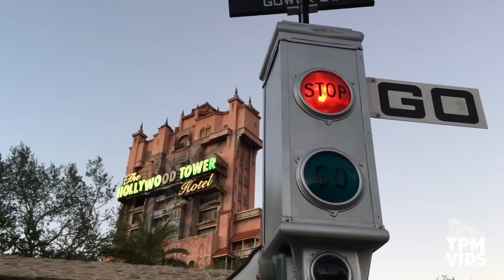Farewell Paint the Night Parade - FULL PARADE Disney 2018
Disneyland Resort - Disney's Paint the Night Parade features a million lights that bring all your favorite Disney and Pixar films and characters to life. Paint the Night debuted in 2015 at Disneyland then in April 2018, the parade made its debut at Disney California Adventure. A new Incredibles float was added to the parade in addition to the original parade floats. The parade features characters like Woody, Buzz Lightyear, Lightning McQueen, Sorcerer Mickey, Ariel, Belle and many more! Paint the Night ended it's current run on November 7th, 2018 and although future plans haven't been announced, we can probably expect to see the parade return in 2019.DON'T FORGET TO LIKE AND SUBSCRIBE!***

Social Media!

*Have a video you want to share? Submit it here!*